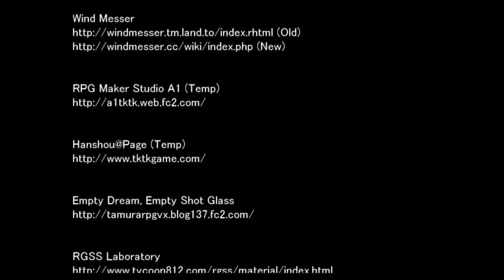LP: Moonlight Ghost (2) - A Lot More Scaring!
Hello people! I'm WaitWhat and this game has a lot more to it than I originally suspected and I love it. Even though it is simple and puzzley it is great.